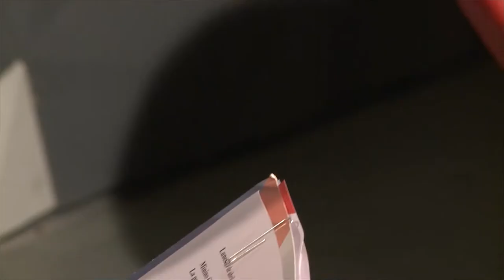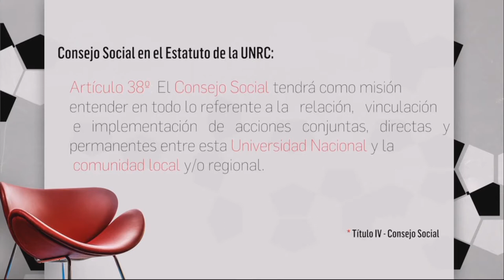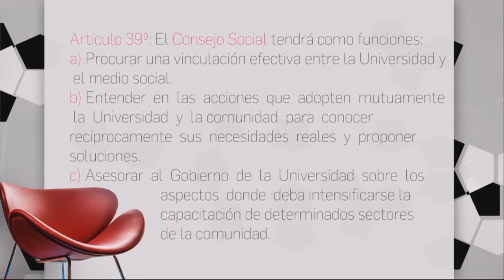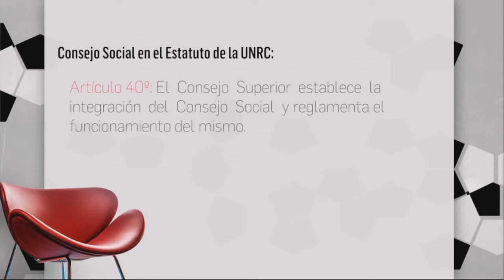ACORCA 2017 PERIODÍSTICO DE OPINIÓN: NEXOS - UNIRIO TV